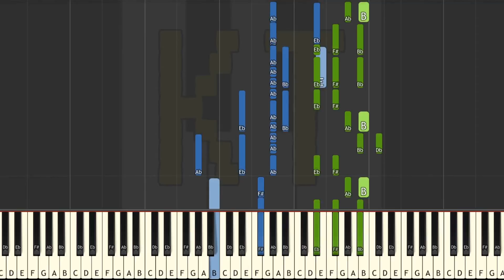NEW AND IMPROVED His Theme from Undertale - Insane Mode [Piano Tutorial] (Synthesia)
🎹  Let’s Connect! 🎹

Thumbnail art by Art by Zany the Sloth from the Undertale Amino. Thanks for letting me use your art!! :D